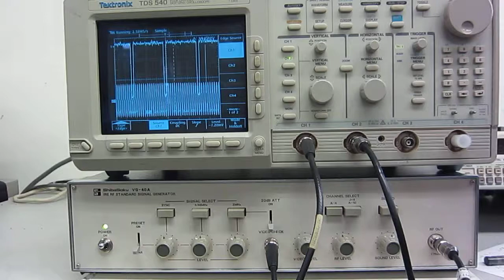ShibaSoku VG-40A IRE RF Standard Signal Generator 動作確認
このRF信号発生器のビデオ信号をオシロの１chに入力し、またそのRF出力信号を２chに
入力して、各レンジ切替によりその周波数と出力レベルが変化することを確認しました。
ShibaSoku  VG-40A IRE RF標準信号発生器 中古品